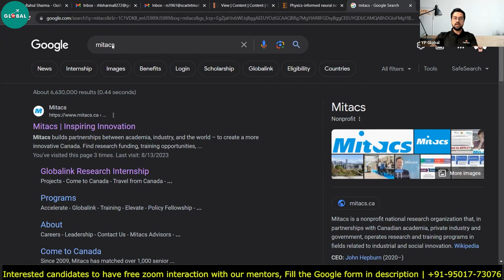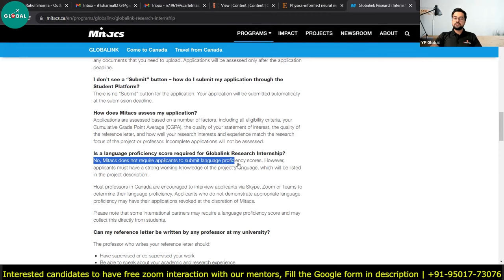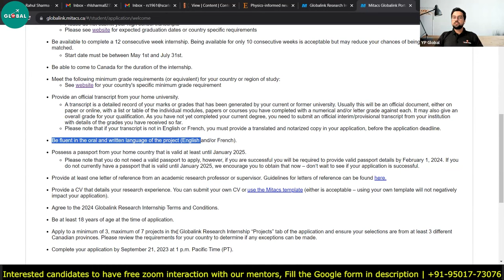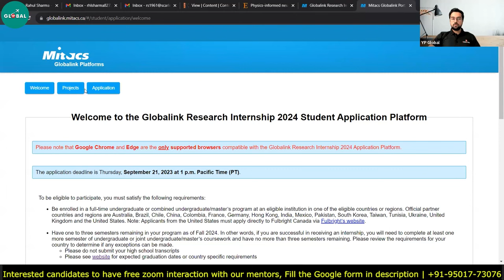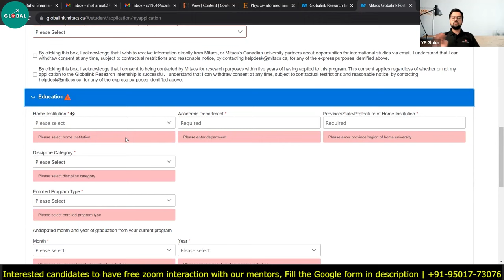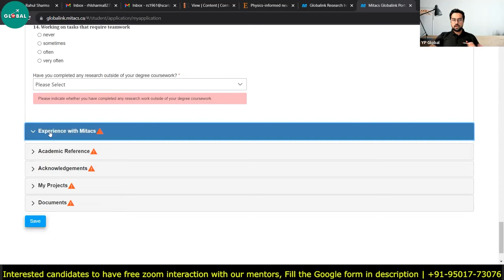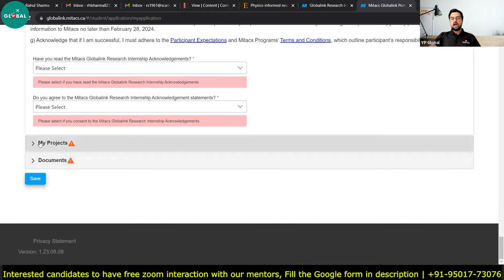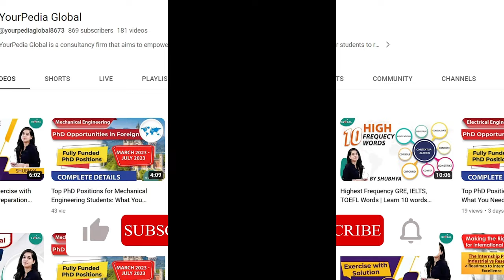Mitacs Globalink Research Internship Fully Funded Research Internship to Canada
The Mitacs Globalink Research Internship is an exciting and fully funded research internship program that provides undergraduate students from around the world with the opportunity to collaborate with Canadian researchers on cutting-edge projects. This program aims to foster international research collaboration, enhance participants' research skills, and promote global perspectives in academia.

For More Queries Get Connected with YourPedia Global Community on WhatsApp 🔗